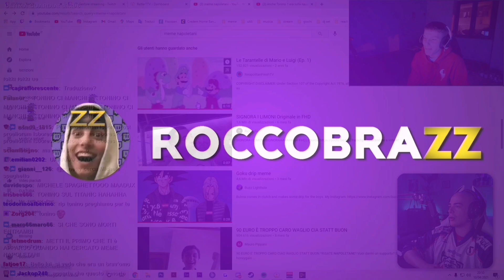panetty & maadux e le tarantelle di mario e luigi